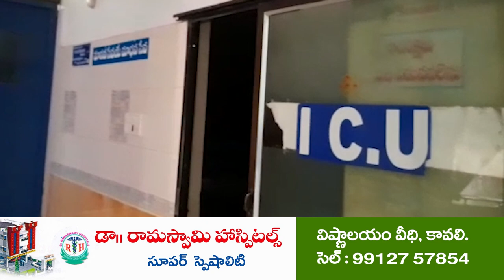పిల్లలతో బీద అల్లరి...!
- కావలి జవహర్ భారతి కళాశాలలో క్రీడల సమ్మర్ కోచింగ్ ను రాజ్యసభ సభ సభ్యులు బీద మస్తాన్ రావు సందర్శన.
- బాల బాలికలతో సరదాగా గడిపి, చాక్లెట్స్ పంచిన బీద మస్తాన్ రావు